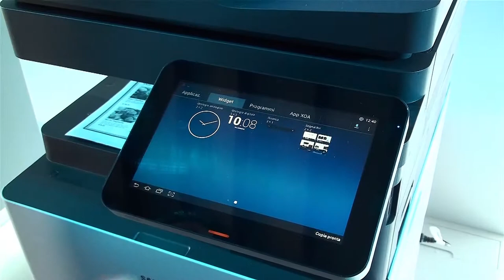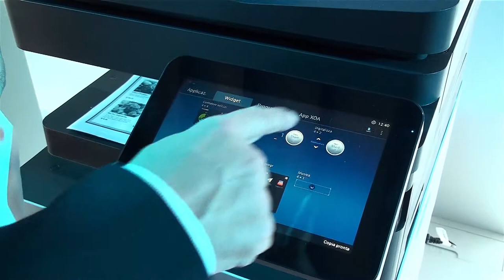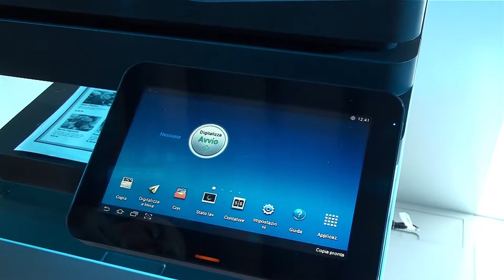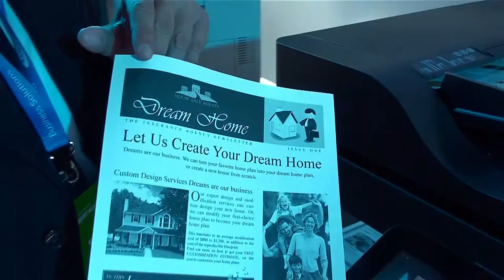Panoramica delle funzioni delle nuove Samsung SMART MultiXpress con OS Android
Video-prova di una delle nuove stampanti multifunzione di Samsung appartenente alla serie SMART MultiXpress in cui vengono mostrate le funzionalità principali permesse dal sistema operativo Android, per ulteriori informazioni visita il sito XtremeHardware.com al seguente indirizzo: [URL]